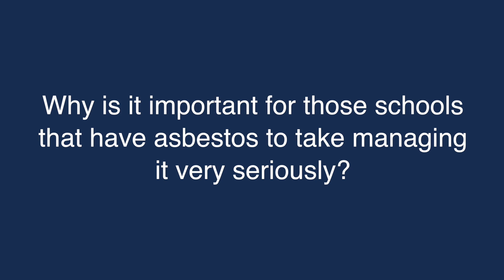Handsam Interviews - Stuart Letley of Clear Safety - Part 3